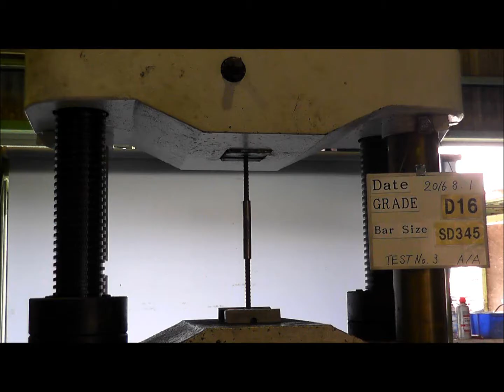Tensile Test of Rebar Fitting Splice for MRT,Indonesia Thailand Bangkok.